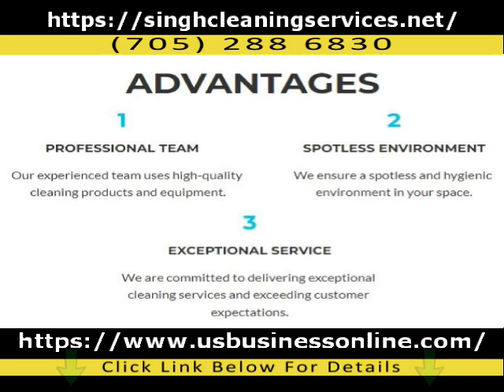Singh Cleaning Services / High Quality Airbnb Cleaning Services In Timmins ON P4N 6A9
To discover more about High Quality Airbnb Cleaning Services in Timmins ON P4N 6A9,

The video is all about High Quality Airbnb Cleaning Services in Timmins ON P4N 6A9 information but also try to cover the following subject:
-Affordable Post-Construction Cleaning in Timmins ON P4N 6A9
-Commercial and Residential Cleaning Services in Timmins ON P4N 6A9
-Professional General Cleaning Services in Timmins ON P4N 6A9

 Something I discovered when I was researching info on High Quality Airbnb Cleaning Services in Timmins ON P4N 6A9 was the lack of pertinent information.
High Quality Airbnb Cleaning Services in Timmins ON P4N 6A9 however is an subject that I know something about. This video therefore should matter and of interest to you.
This Yt channel has other related video clips about Affordable Post-Construction Cleaning in Timmins ON P4N 6A9, Commercial and Residential Cleaning Services in Timmins ON P4N 6A9 and Professional General Cleaning Services in Timmins ON P4N 6A9
Please check them out :
Now that you have watched my YouTube vid about High Quality Airbnb Cleaning Services in Timmins ON P4N 6A9 has it helped?
Please share with your friends the vid to assist your friends searching for Affordable Post-Construction Cleaning in Timmins ON P4N 6A9 or Commercial and Residential Cleaning Services in Timmins ON P4N 6A9 :)